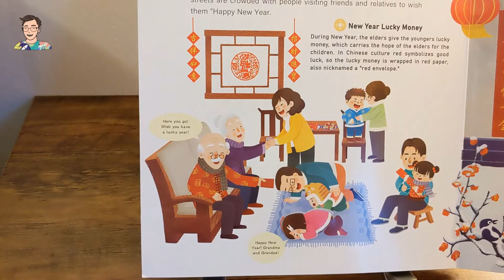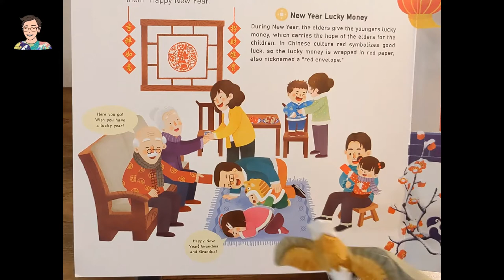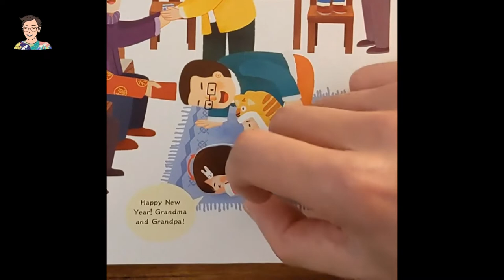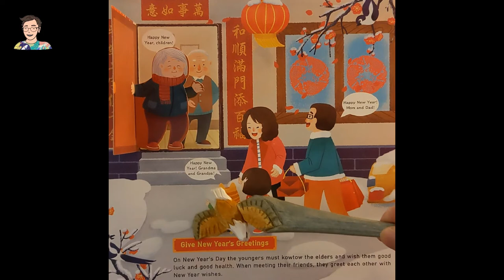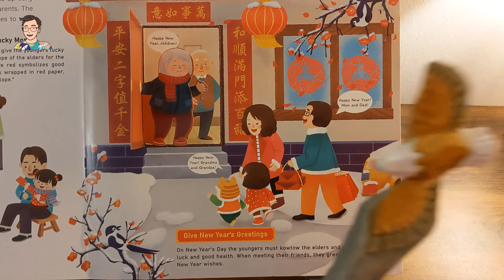農曆新年🧧｜同外國人拜年應該講咩好？利是係咪叫LEE-SEE？ — Chinese New Year 農曆新年 Ep.5｛讀書蟲｝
農曆新年將至，可惜香港小朋友因疫情影響依然無得返學，甚至今年過年亦無得周圍去，一定好悶悶悶悶悶悶！就等Uncle Wilson 蟲蟲哥哥讀書俾你聽！

新系列｛讀書蟲｝今次會一連七日一連七集陪大小朋友一齊過新年，聽住蟲蟲哥哥中英雙語朗讀呢本同 Chinese New Year 農曆新年有關嘅大圖書，一面學習同CNY 農曆新年有關嘅生字，自然拜年時親戚朋友想考你都考唔到，利是都逗多幾封丫！

Chinese New Year 農曆新年 Ep.5
重點：
1. New Year Lucky Money 利是
2. Give New Year's Greetings 拜年

蟲蟲哥哥朋友賀年出品 — 講英生活🇬🇧自家製🏴󠁧󠁢󠁥󠁮󠁧󠁿紙藝揮春🧧
如果想係英國買到特製過年揮春，機會嚟啦飛雲，歡迎去佢地網店睇吓，全部自家製，自己切，所以款式有限，不過佢哋繼續研發緊唔同嘅特色產品。
可以提貨，送貨（只限Leeds）及郵寄（寄全英國）